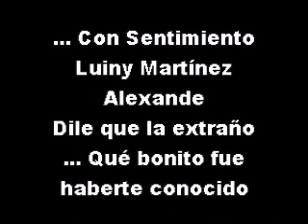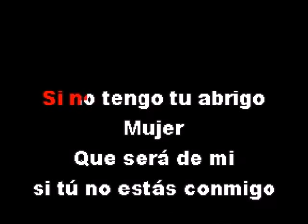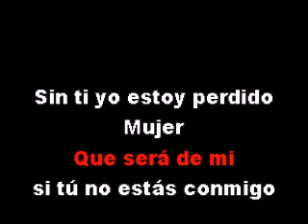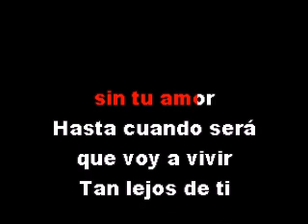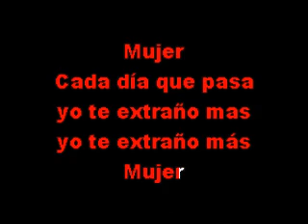Luini Martinez - Que Bonito Fue karaoke